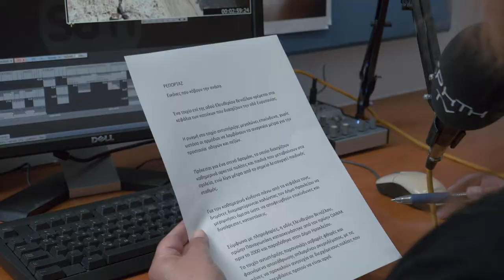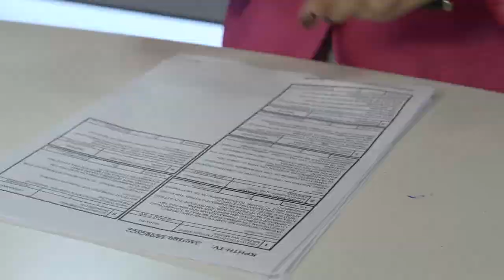Ενημέρωση στην ΚΡΗΤΗ TV | trailer 2022-23